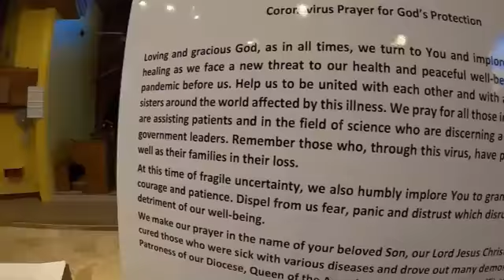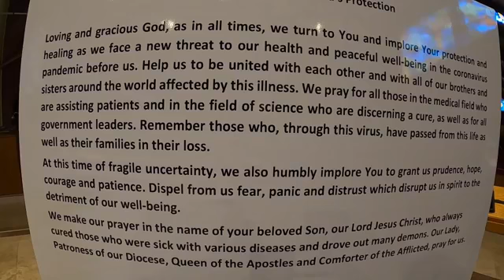Holy Mass April 1, 2020 Wednesday of the Fifth Week of Len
Verse Before The Gospel                   LK 8:15
Blessed are they who have kept the word with a generous heart
and yield a harvest through perseverance.